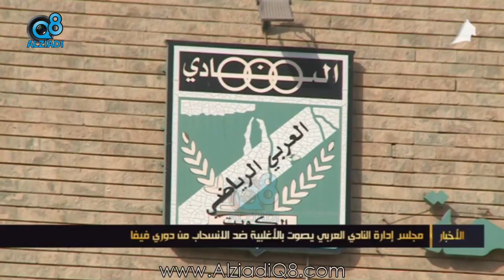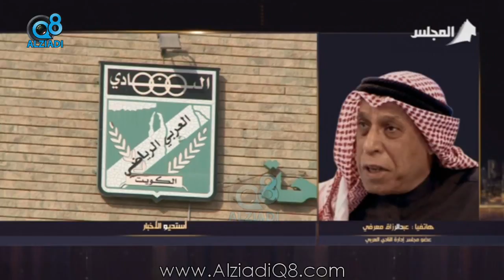مجلس إدارة النادي العربي يصوت بالأغلبية ضد الانسحاب من دوري فيفا